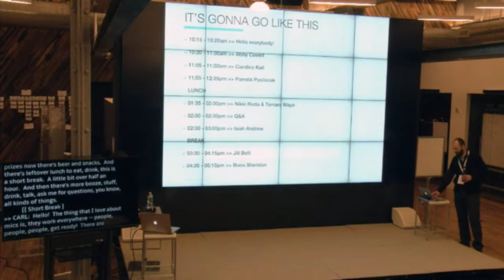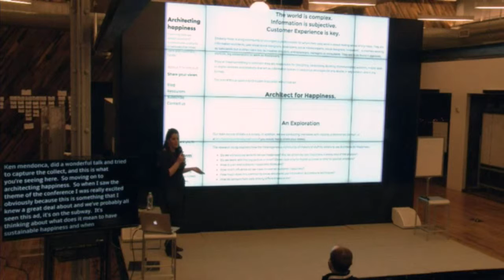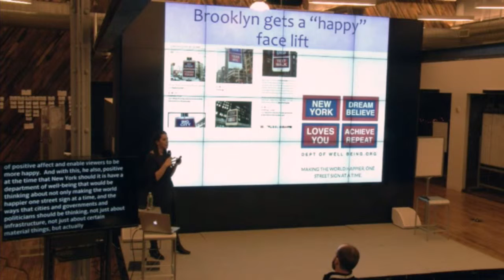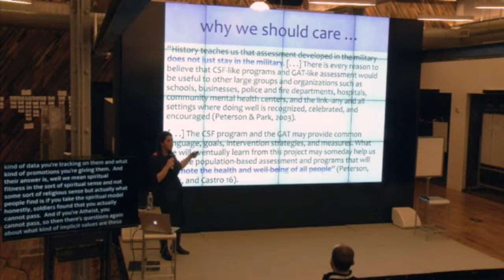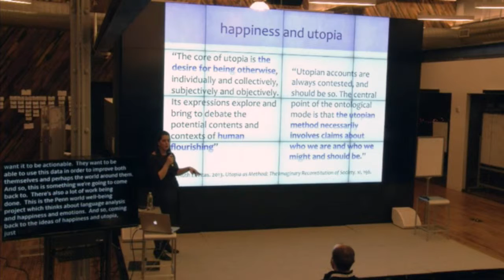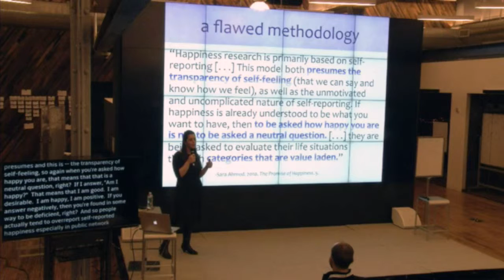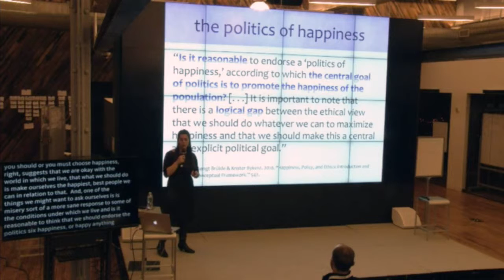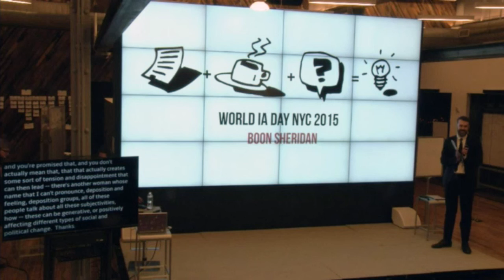World IA Day NYC 2015 Jill Belli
Watch Jill Belli question our pursuit of happiness and the goal of utopia.